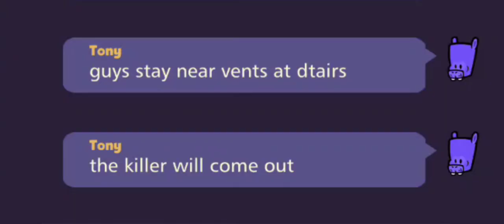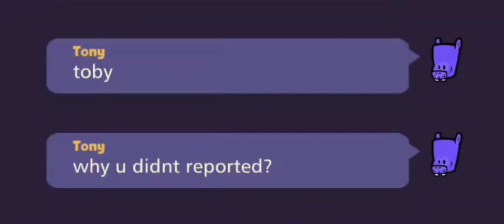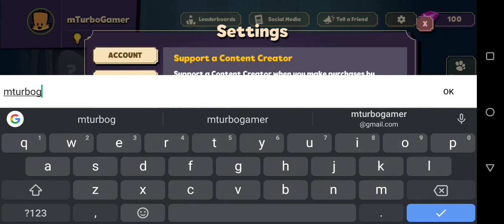HOW TO FIND A SPY (MASTER OF DISGUISE) WITH 2400 IQ ! SUSPECTS MYSTERY MANSION FUNNY GAMEPLAY #65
In this video i will show you how to find a Spy Killer (Master of Disguise) with 2400 IQ in Suspects Mystery Mansion.